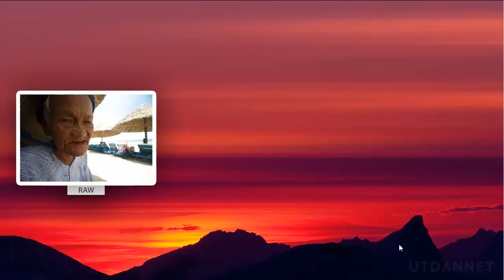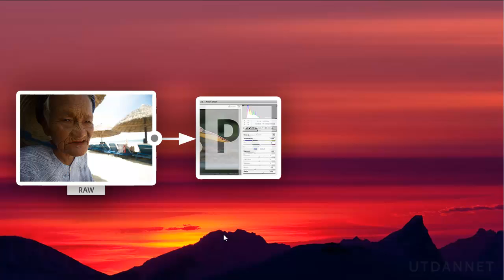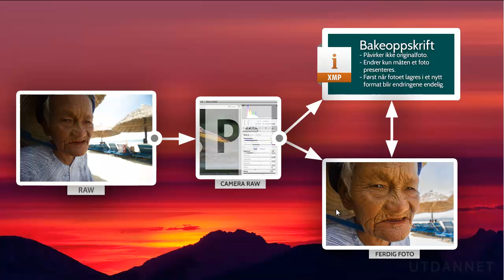Kurs i Adobe Camera Raw 7 (del 4 av 4| Utdannet.no - Kurs og Nettstudier